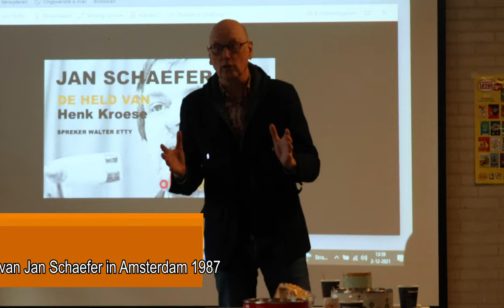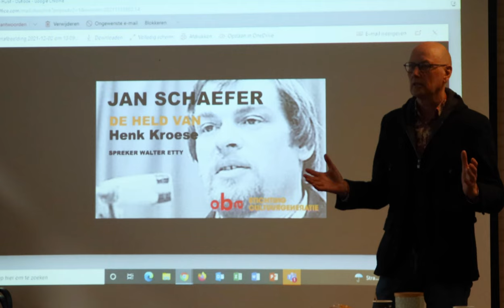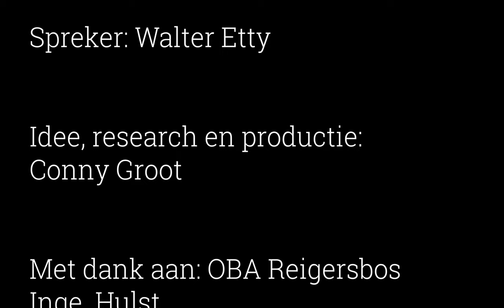Jan Schaefer: De Held Van Henk Kroese